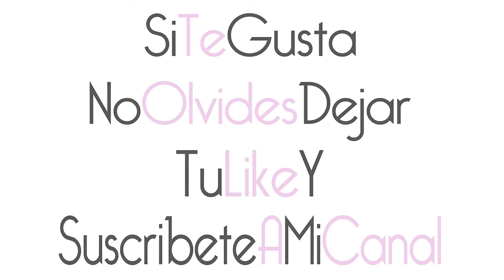1º Dia Almeria - Vlog - Noelia González